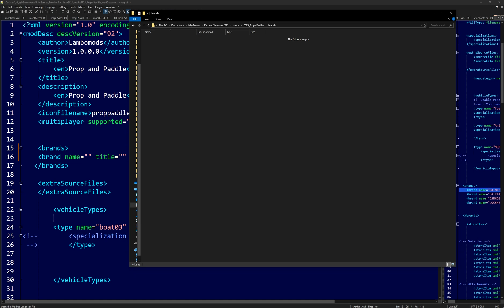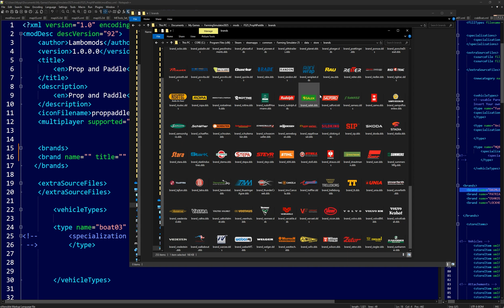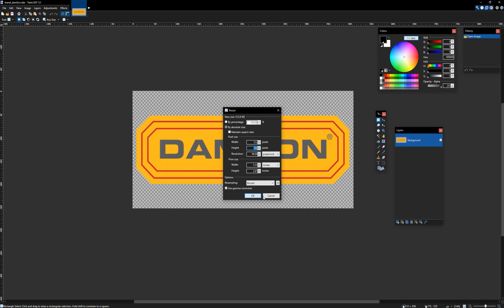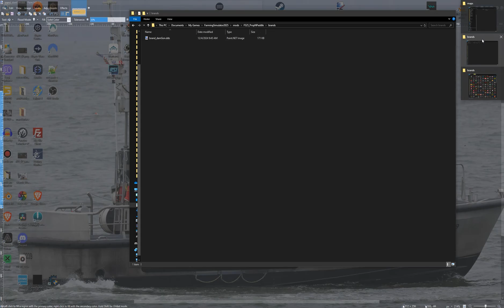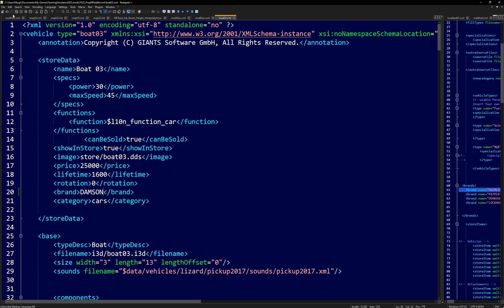Create Custom Brands in FS25 Like a Pro! 🚜💡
Ever wondered how to make your Farming Simulator 25 mods stand out? In this tutorial, we’ll walk you through the process of creating your very own custom brands and logos for FS25 mods. Learn to edit XML files, design brand logos, and integrate them into the game seamlessly. Whether you're modding for fun or aiming to dominate the ModHub, this step-by-step guide has got you covered. 🚜✨ Get ready to wow your friends and the FS25 community with your personalized creations!

In order to use the Editor, you need the game

👠Need a holiday Present for a Lady?👠
👇Laser Engraved earrings made by me!👇